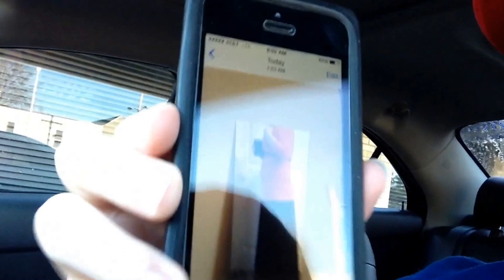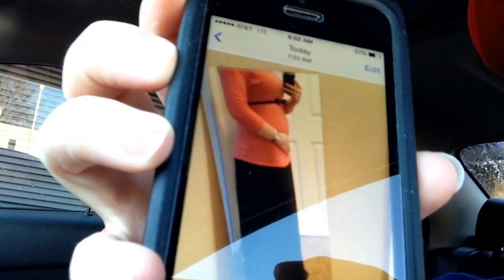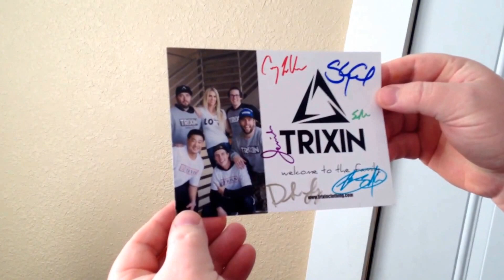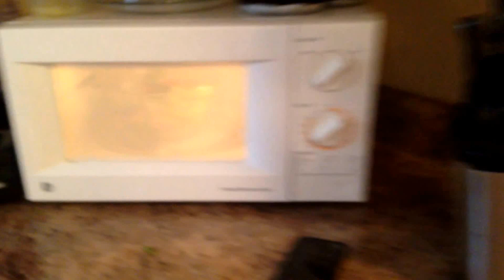Baby bump revealed!!!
Amber shows off that baby bump and I get some Trixin merch in the mail!!!